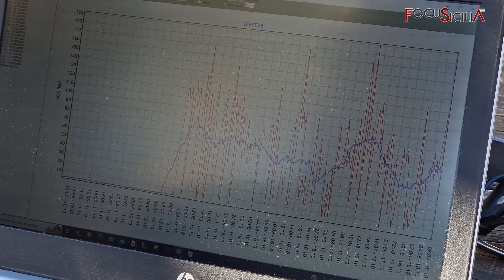Project Icarus on mount Etna - Martin Wikelski - Max Planck Institute of Animal Behavior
Martin Wikelski, Director of the Department of Migration of the Max Planck Institute of Animal Behavior in Germany, talks about the project Icarus. Icarus stands for International Cooperation for Animal Research Using Space. Scientists taking part in the Icarus-initiative are working together to study the behavior of animals. On the Etna volcano, in Sicily, they installed intelligence sensors to monitor ten goats, four dogs and four donkeys. The goal is also to be able to predict volcanic eruptions, in collaboration with National Institute of Geophysics and Volcanology (INGV)